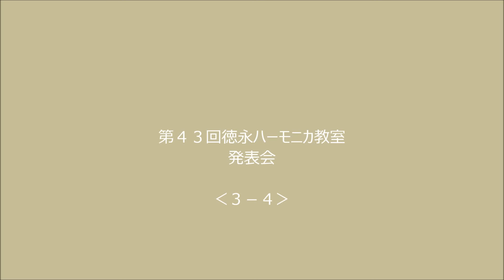43回徳永教室発表会（３－４）ChromaticHarmonica